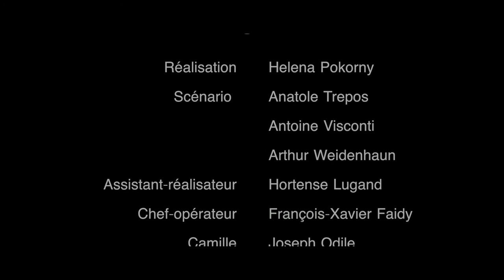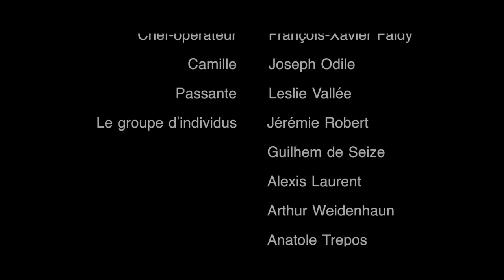Anomie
Court métrage d'Helena Pokorny